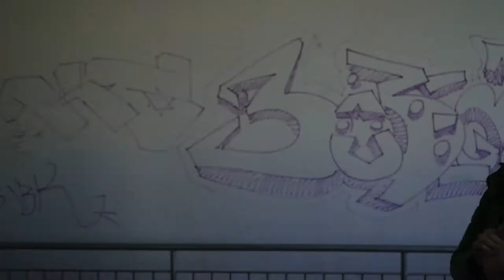Baustelle - Szene Lotta Lubkoll